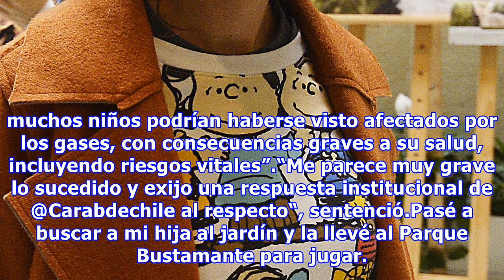“vaya a exigir sus dd.hh. a otra parte”: el trato de carabineros que enfureció a camila vallejo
Cuando pensó que el viernes tendría una tranquila tarde con su hija, vivió todo lo contrario. A través de Twitter, la diputada Camila Vallejo relató un episodio vivido el pasado viernes en la tarde en el Parque Bustamante, donde quedó completamente decepcionada de la actitud de Carabineros de Chile. A través de una serie de publicaciones, la parlamentaria relató que “pasé a buscar a mi hija al jardín y la llevé al Parque Bustamante para jugar. Sin previo aviso, carabineros comenzó a lanzar chorr...